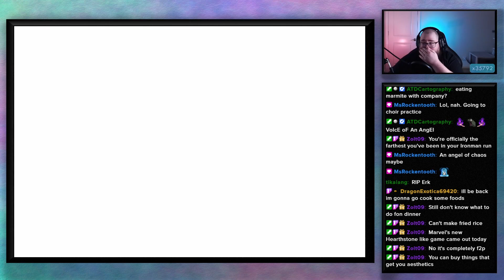Fe7 Iron Man Ch15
This is a highlight from my stream of a Iron Man run of Fire Emblem: The Blazing Blade.  As with all other Iron Man runs I can not restart the chapter for any reason, additionally, a game over means a failed run.